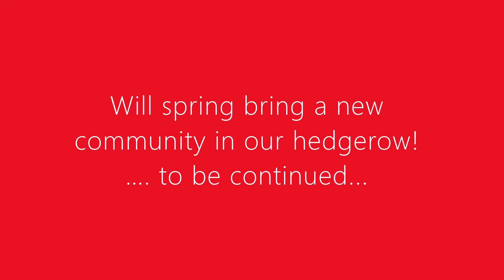Birdies' return to Teynee House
Sparrows & blue tits a plenty on a sunny February morning in Teynee Gardens